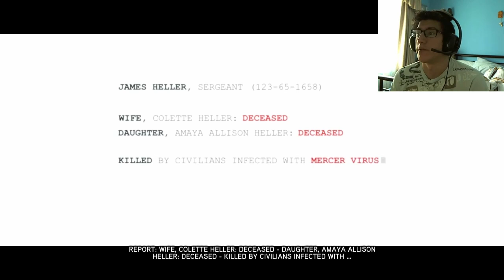Prototype 2 - Let's Play! Nothing like the first one....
Prototype 2 - Nothing like the first one.